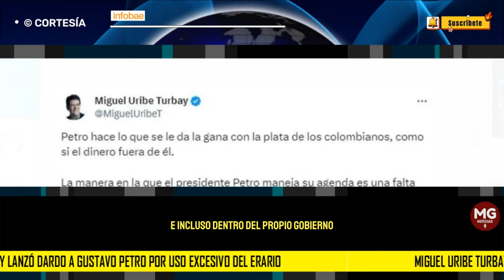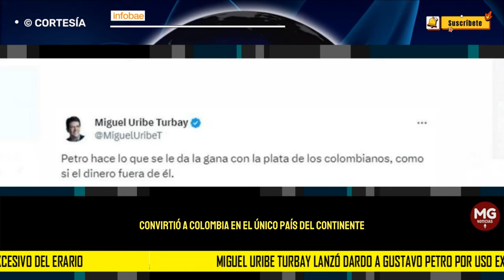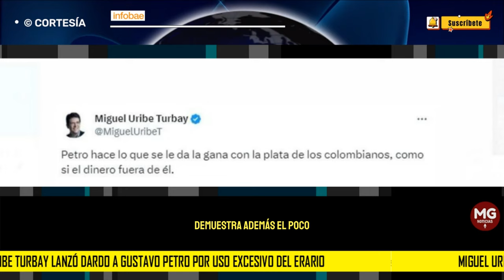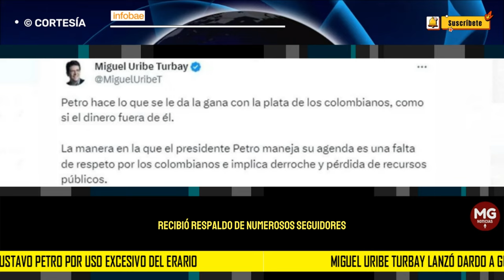"PETRO HACE LO QUE SE LE DA LA GANA" 📌 Miguel Uribe Turbay lanzó dardo por uso excesivo del erario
Miguel Uribe Turbay lanzó dardo a Gustavo Petro por uso excesivo del erario: “Hace lo que se le da la gana”
El alquiler de una casa por parte del presidente para el Foro Económico en Davos desató críticas al sumar más de 4.500 millones de pesos
INFOBAE